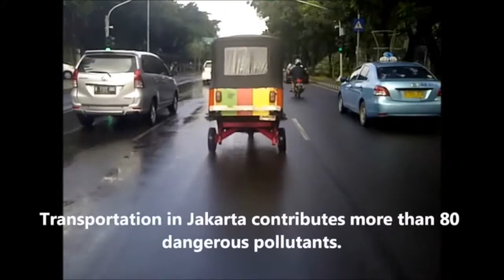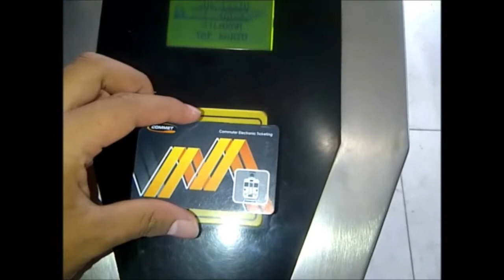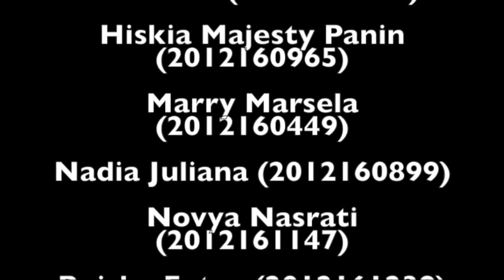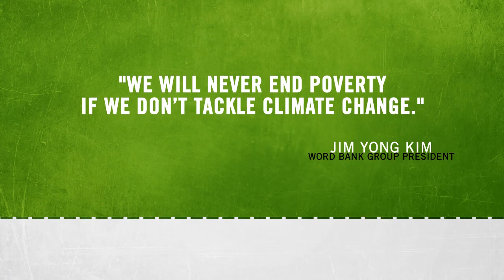Climate Change High Action4Climate competition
Youth In Indonesia Acts Upon Climate Change, video by students from London School of Public Relations Jakarta.

A video by Christine Marry Marsela, Raisha Fatya, Hiskia Majesty,Yoskha Dwi Adrianto (Indonesia)